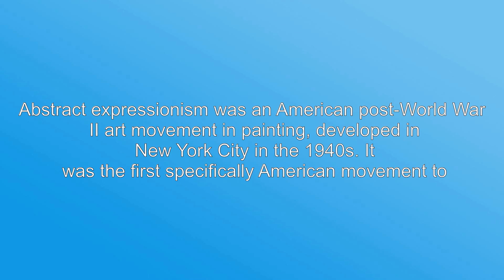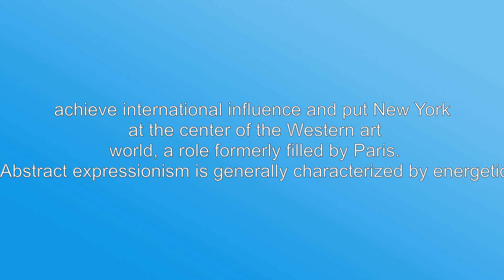What's the meaning of "Abstract Expressionism", How to pronounce?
This video shows you What's the meaning of "Abstract Expressionism", How to pronounce "Abstract Expressionism", pronunciation guide.
Access our free audio/video tutorials on how to correctly pronounce words/names and learn their meanings, just like: Merriam-Webster, Collins English Dictionary, The Oxford English Dictionary, Longman Dictionary of Contemporary English, Cambridge Advanced Learner's Dictionary and so on.